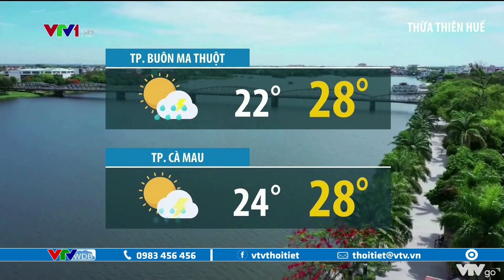Dự báo thời tiết chiều nay 20/7/2022 | Phía nam chiều và tối mưa giông diện rộng | VTVWDB